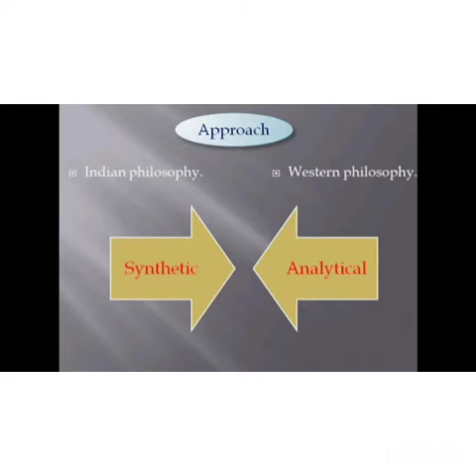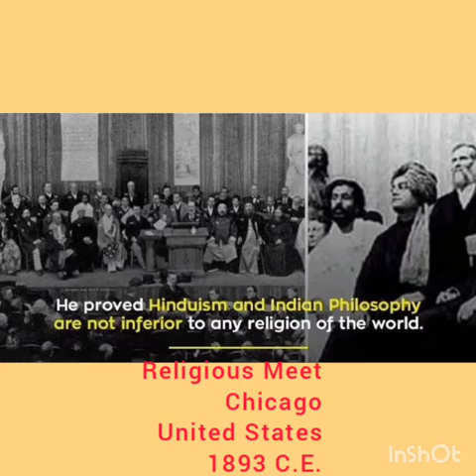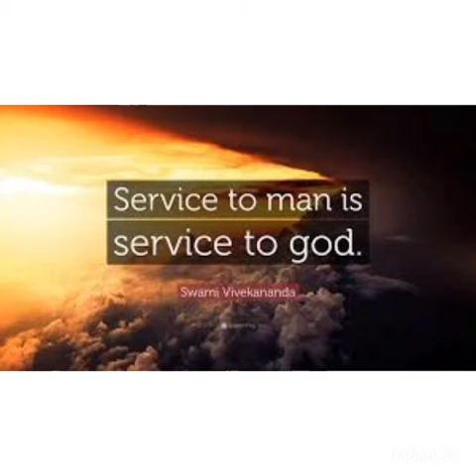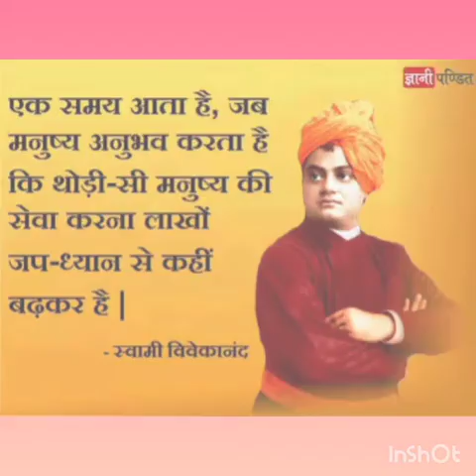std 8 sem 2 S.S.